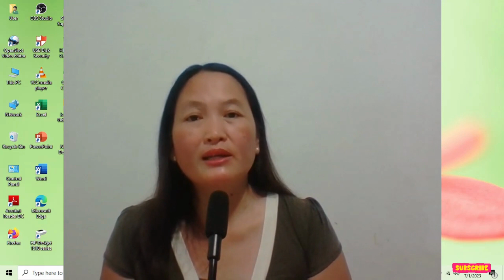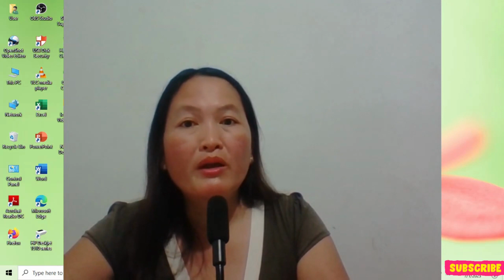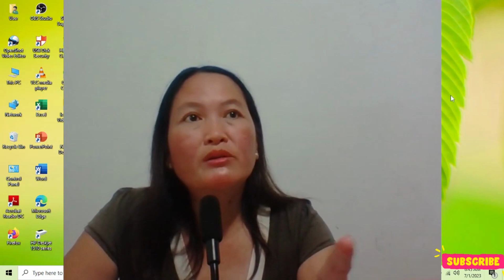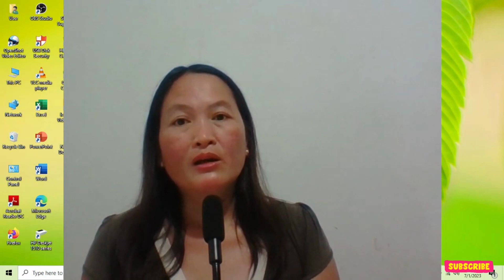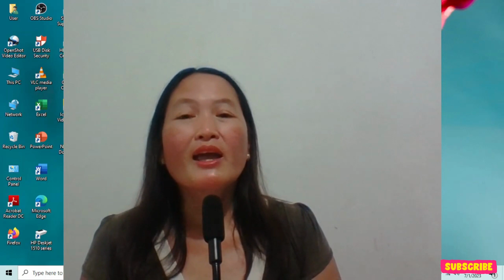Paano ko na Unlocked?In-Stream Ads Monetization! Real Talk / Facebook Page!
a video kung paano ko na unlocked yong in-stream ads monetization sa Facebook.

You can connect & support my 2nd YT Channel - Life & Family Vlog